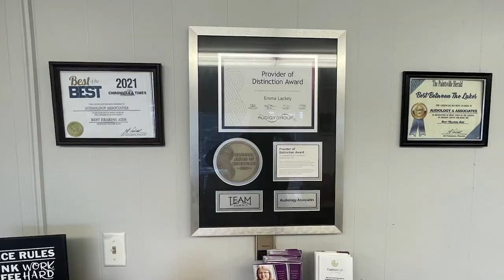Gather and Grow in the Summer with the Hindman Settlement School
The Hindman Settlement School will be hosting their monthly Gather and Grow event on Saturday, July 15.